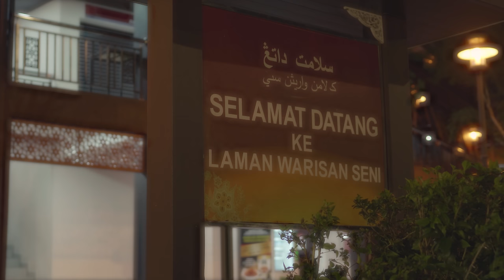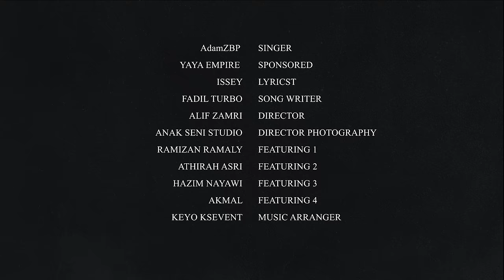Oh Yaya - AdamZbp (OFFICIAL MUSIC VIDEO COVER)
Title : OH YAYA
Artist: AdamZBP
Songwriter : FADIL TURBO
Lyricist : ISSEY

Featuring : 1 - ATHIRAH ASRI
                    2 - RAMIZAN RAMALY

Music Arranger : Keyo Ksevent
Record Vocal : Ksevent Studio
Edited: ADAMZBP
Director Photography: ANAK SENI STUDIO
Director : ALIF ZAMRI

STORY BY ALIF ZAMRI

Produce: ADAMZBP

Dapatkan perfume Yaya Empire X issey (BOGOSHIPPO) di shopee

OH YAYA

Disepertigo male
aku terkejuk sedar
mari dale gambarey
ore tino rupo lawa

bau pulok semacey
semerbok bungo mekar
gerok panggil abe
oyak namo mu yaya

bilo ku sedar rupo ku mipi
ore tino lawa bau sedak sengoti
meme tok tuka ng hatu pari
baru jupo smeta raso lekak hati

waa waa bau sapa luruh bulu hidung
sekali yaya lalu reboh beleping ore sekg

raso doh cukup lekak
nok jadi menantu mok
tuey pun bau sedak
pah pulok rupo jangok

kalu nok ajok mengorak
mari raso tok tegamok
kito kucing kurak
demo ayey denok

duk mikir bakpo hati duk gilo
apo koh petuo apokoh rahsio
ayu jelito harum terleko
tanyo paka gapo perfium yaya empire

sekali yaya lalu reboh beleping ore sekg (2x)

Sebarang pertanyaan bisnes & perkhidmatan kami boleh hubungi (ADAMZBP - 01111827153)